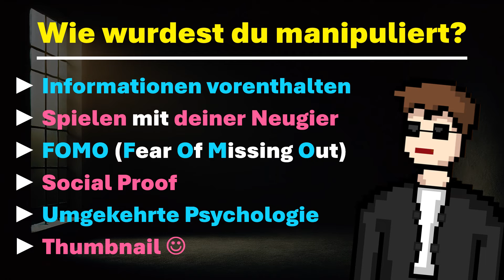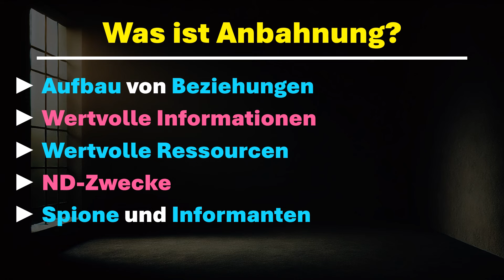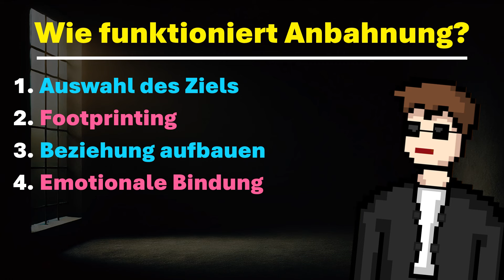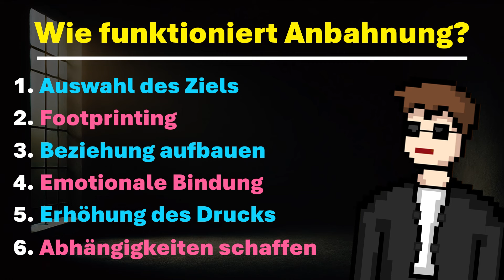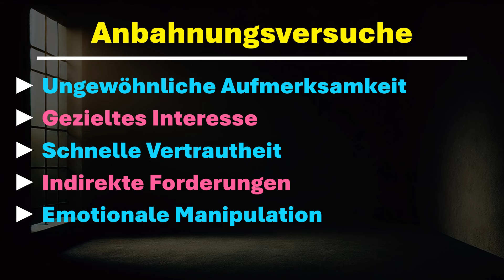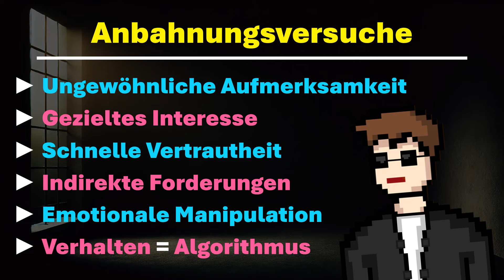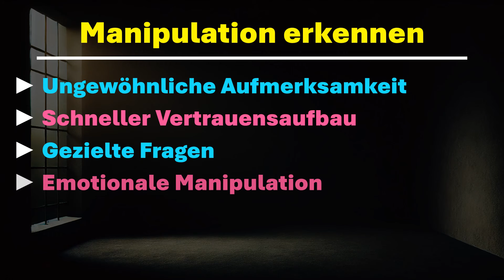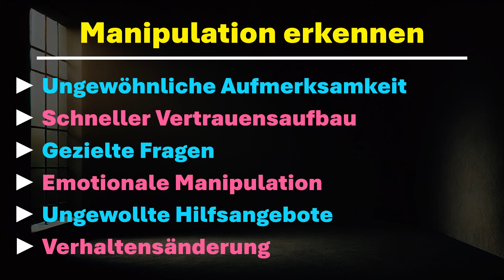SO wirst du MANIPULIERT!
SO erkennst du MANIPULATION!

► Hacking mit Python
► Mein Python-Buch
► Ethical Hacking mit ChatGPT
Als Amazon-Partner verdiene ich an qualifizierten Verkäufen. Wenn du etwas über diesen Link kaufst, bekomme ich eine kleine Provision. Der Preis ändert sich nicht, wenn du über diesen Link einkaufst. Vielen Dank für deine Unterstützung.

Inhalt 📚
Du wirst manipuliert. Jeden Tag. Aber vielleicht nicht so, wie du jetzt denkst. In diesem Video zeige ich dir, wie du dich vor dieser Manipulation schützen kannst. Welche Manipulation meine ich? Das wüsstest du wohl gerne. Bleib auf jeden Fall bis zum Ende dran und schreibe jetzt das Wort ALGORITHMUS in die Kommentare, denn ansonsten wirst du es nie erfahren. Oder vielleicht doch? Ich weiß es nicht, sag du es mir! Du hast doch auf dieses Video geklickt.

00:00 | Einführung
00:28 | Ich habe dich manipuliert
01:52 | Disclaimer
02:04 | Was ist Anbahnung?
04:05 | Anbahnungsversuche
07:42 | Manipulation erkennen